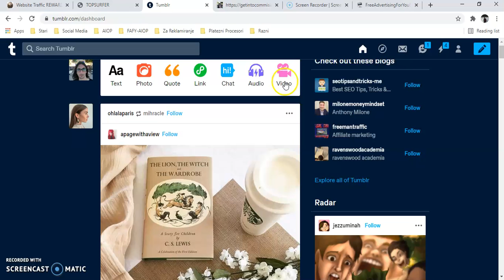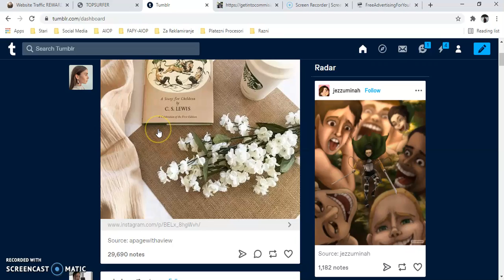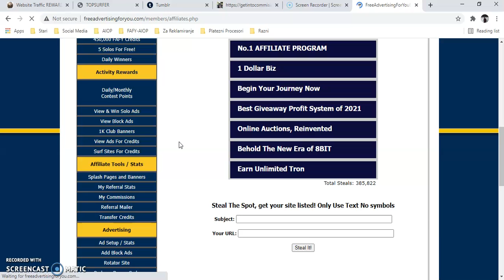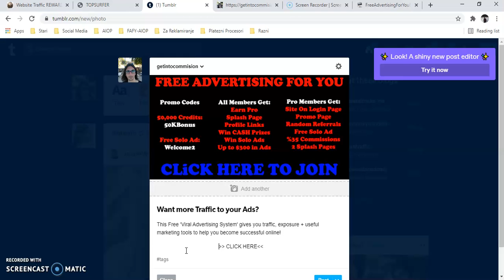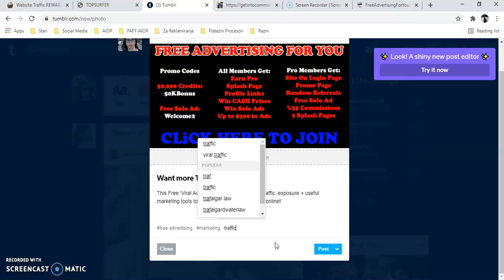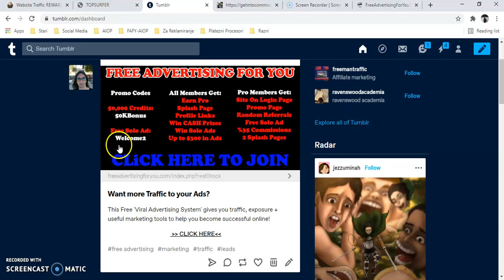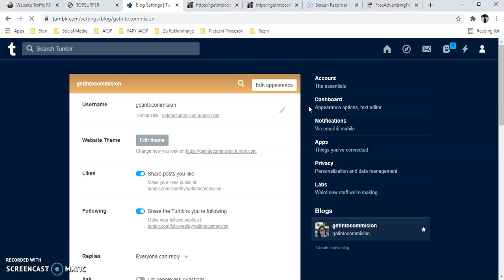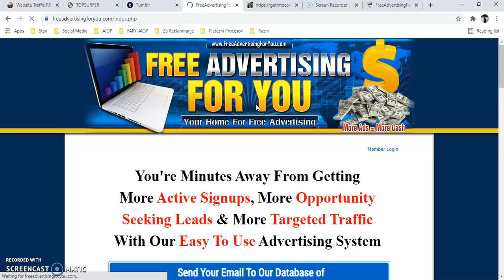Kako da napravis Splash Page strana besplatno na Tumblr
Ova e eden od najlesni nacini da napravis Splash page strana za promocija sosema besplatno. Ako si pocetnik vo internet marketing koristi go ovoj metod mesto da odis direktno so strana od kompanija